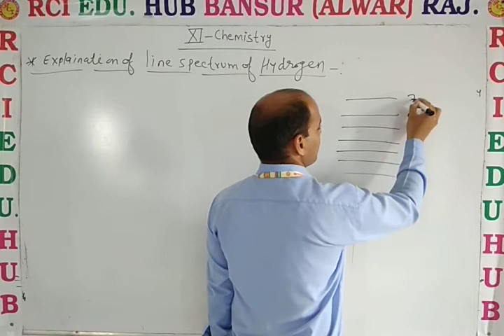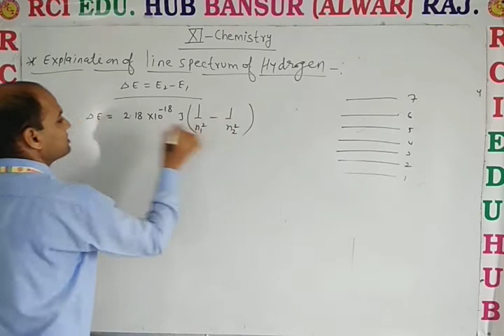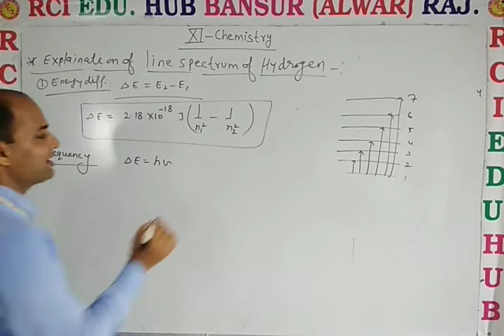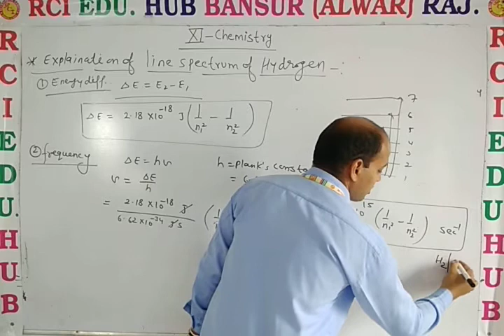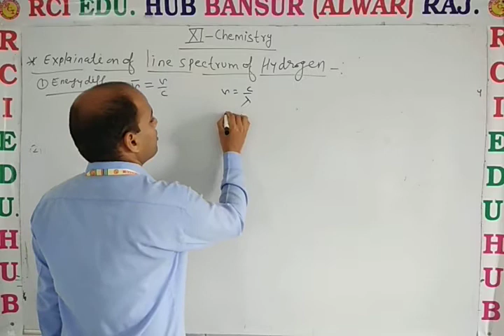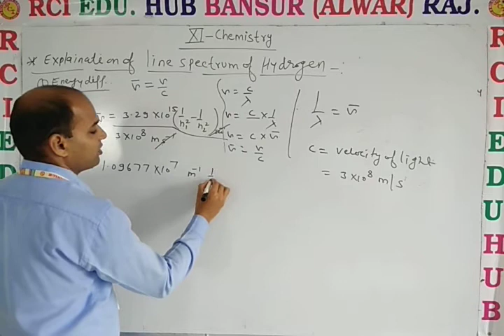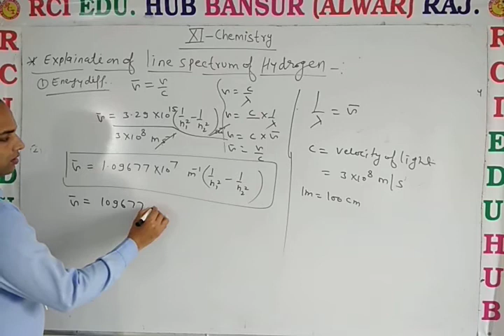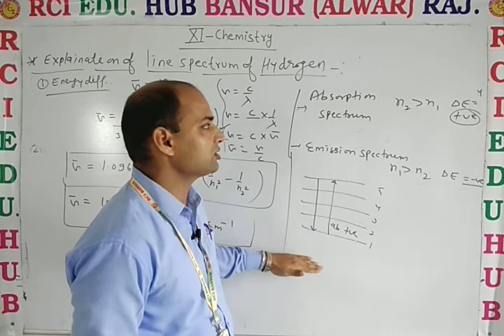11EM Chem explaination of line spectrum ll Rci Edu. Hub Bansur Alwar Raj. ll BY DHANRAJ SIR